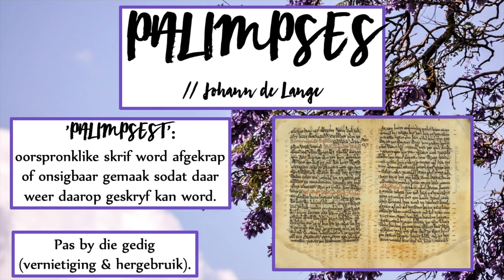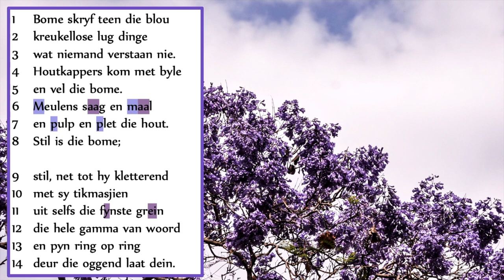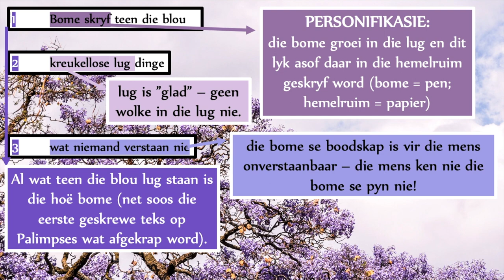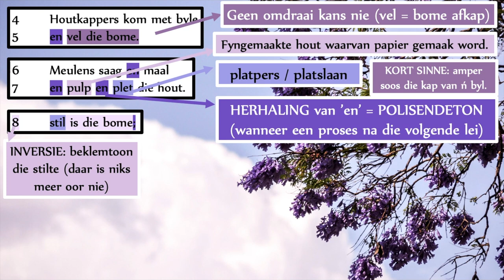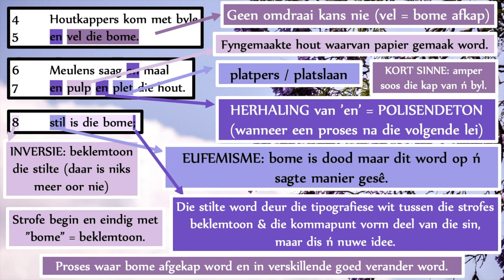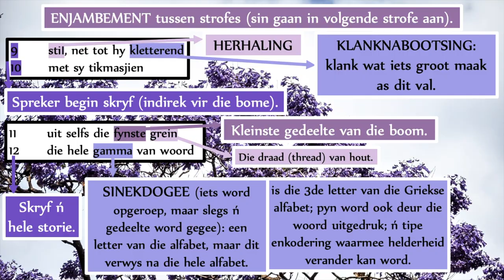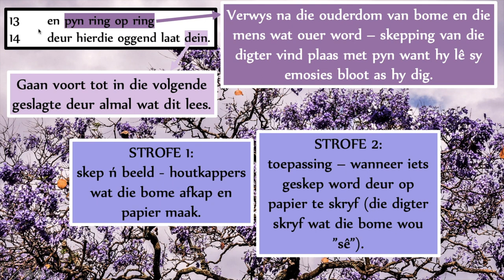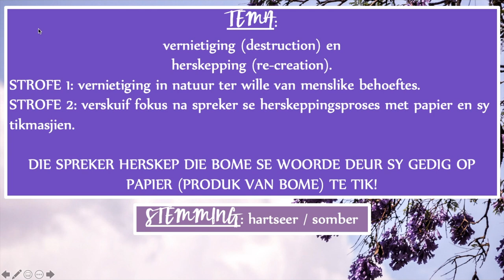PALIMPSES - Johann de Lange (explanation of gr12 Afrikaans First Additional Language poem)📃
Goeie dag almal😊

This is an explanation of the matric poem, Palimpses.

I rushed a little bit so I hope it is still ok🙃👍🏼.

Bly veilig,
♥️ Juf. Nagel